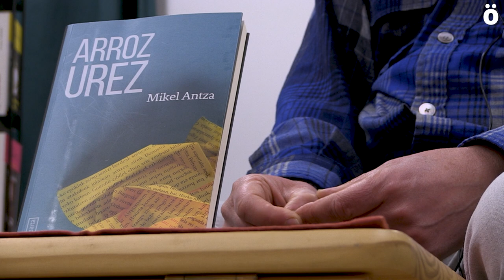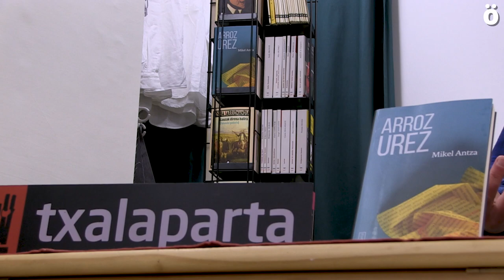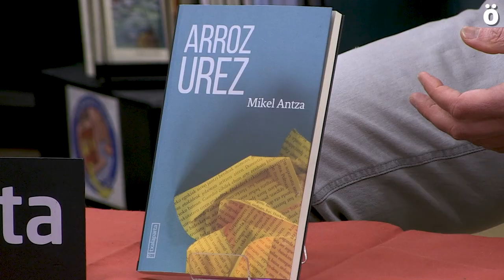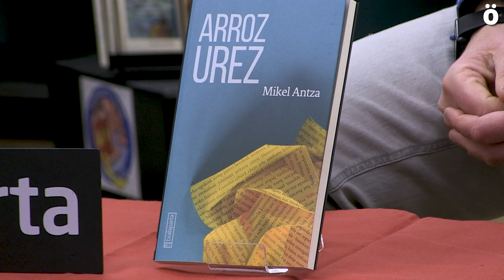"Arroz Urez" Mikel Antzari elkarrizketa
Euskadi Ta Askatasuna erakundearen sorrera eta amaiera kontatzen zaizkigu saio literario honetan Mikel Antzak; edo, behintzat, sorrera eta amaiera bana, autorearen bizitzari lotuak. Introspekzio ariketa baten bidez, Txabi Etxebarrietarekin hasi eta tia Luzirekin bukatzen du Mikel Antzak idatzi pertsonal hau; tartean, beste hamaika izen esanguratsu, oihartzunezko edo ezezaguni lekua egiten die gure herriaren historian. Hasieraren eta bukaeraren muturrak lotzeko hari gidaria da Burgosko Auzia, mende erdi igaro den honetan autoreak auzipetuetako zenbait elkarrizketatu baititu, eta haien testigantzak kontakizunaren atzeko oihala osatzeko moduan josi. Eta, lerroartean arroz urez idatziak, gure herrian ikusezin gorde behar izan direnak agerian geratuko dira.